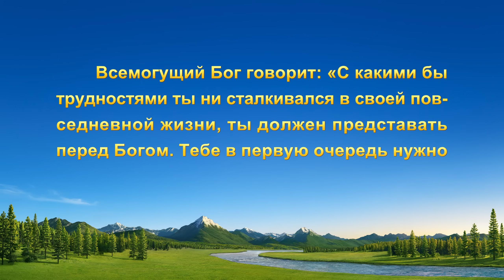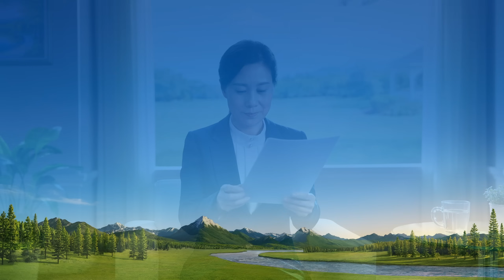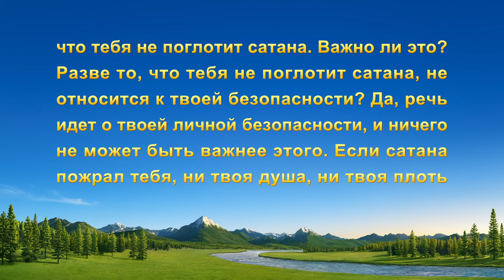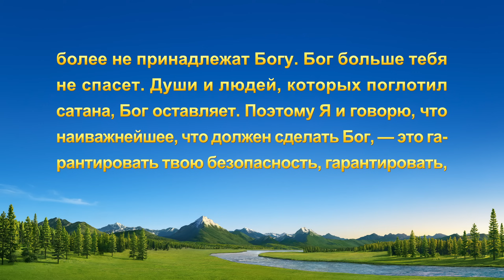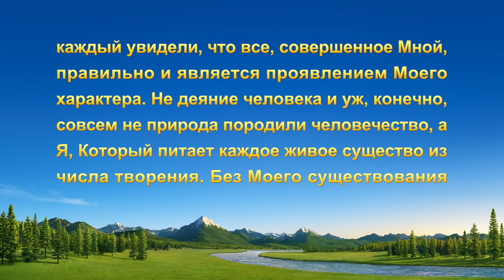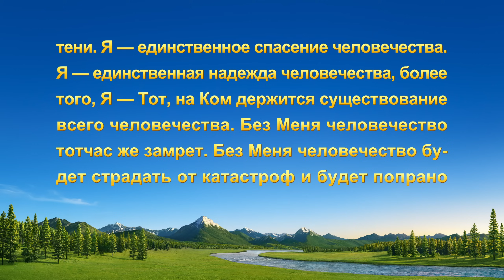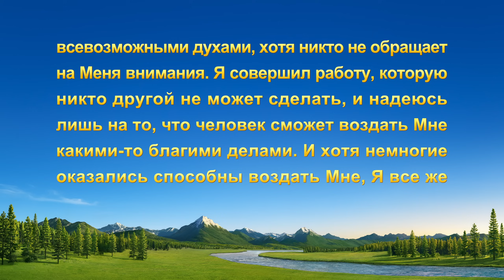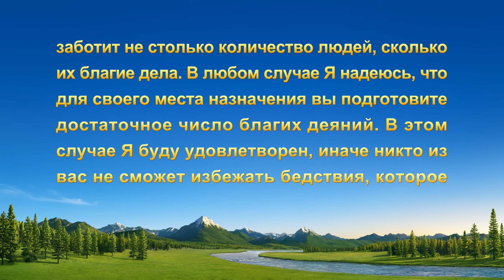Видео свидетельства | Опыт христианки из Мьянмы, после смерти побывавшей в аду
Дани — христианка из Мьянмы. Через день после того, как в больнице констатировали ее смерть, она вернулась к жизни. Позже она рассказала об жутких сценах, свидетелем которых она стала, попав после смерти в ад. Что же она увидела? Что ее так глубоко тронуло? Давайте вместе послушаем ее историю.